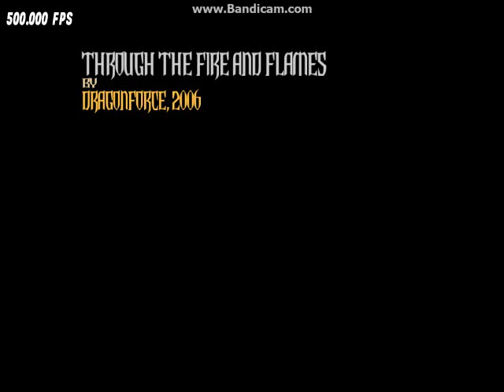GH3PC - Through the Fire and Flames 100% FC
Second try, first past the first chord of the song.

I kinda refused to go for this on PC just because how much easier it is, still I occasionally did random runs of this and if I would have missed later, I probably wouldn't have restarted.

So yeah, no chokes just because I wasn't that nervous at the end. I'll probably try this again on Xbox too someday, can't really say when though.

GH3 FGFC I guess, FGFC #3.